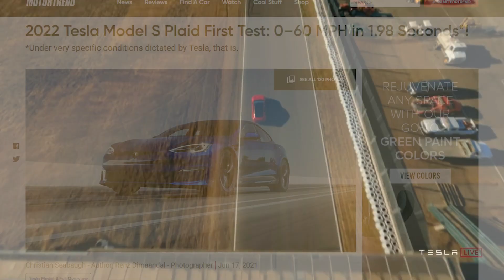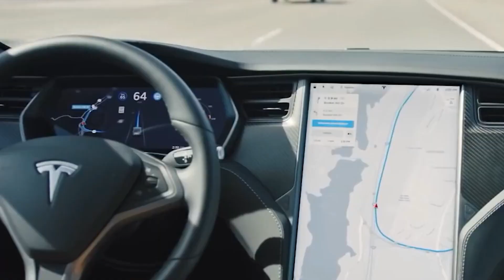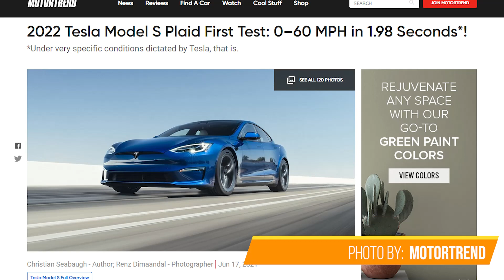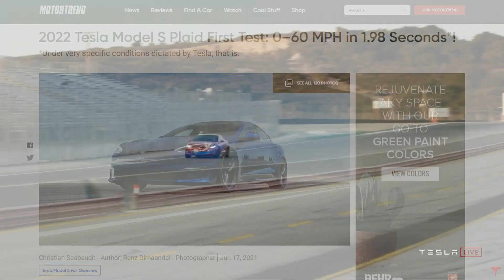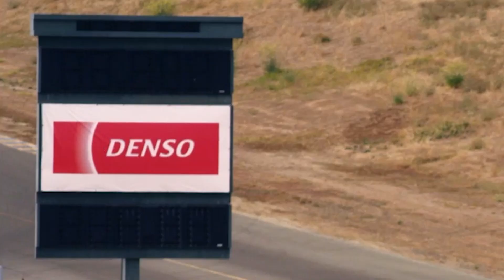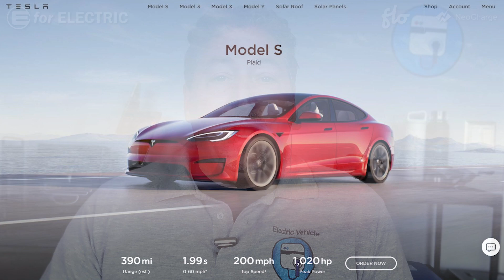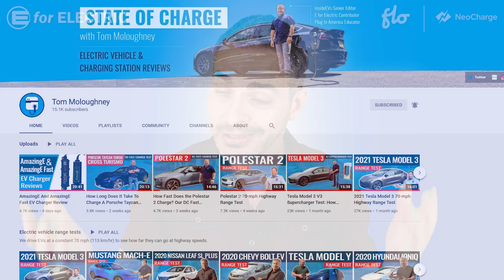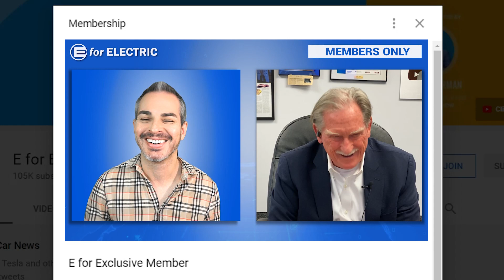Tesla Finds Itself in a Sticky Situation | EV News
The refreshed Tesla Model S Plaid sets a record of any production car 0 to 60 mph but the new independent test casts shadow on that claim, InsideEVs and Forbes contributor Tom Moloughney will be here to explain this latest Tesla controversy, plus other EV news of the week!